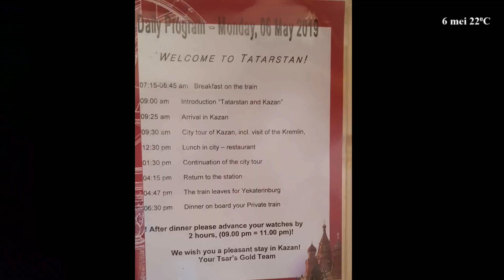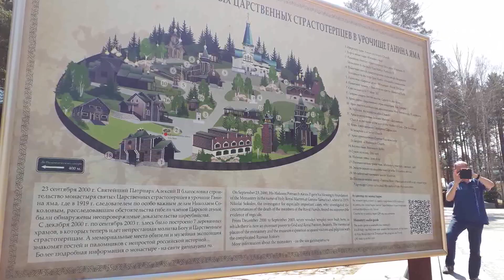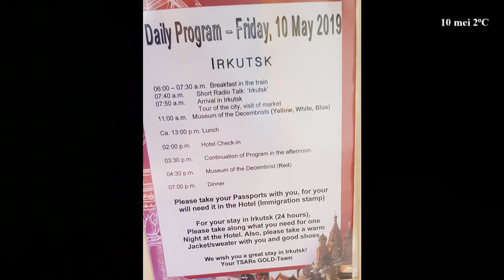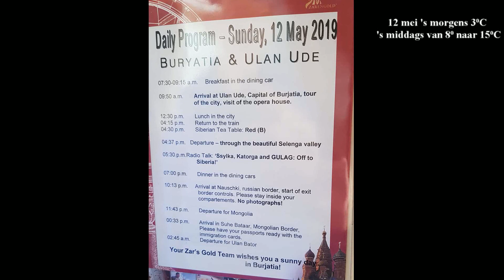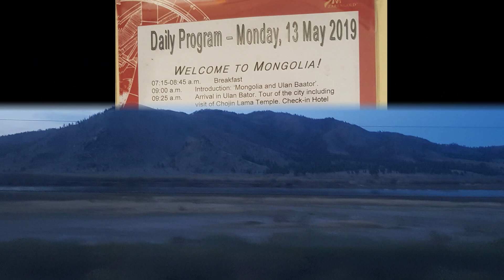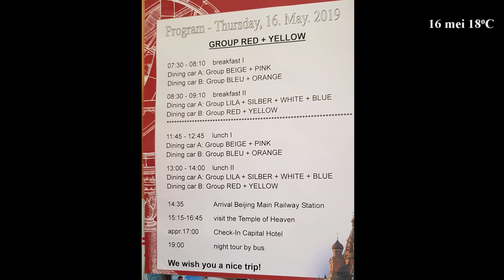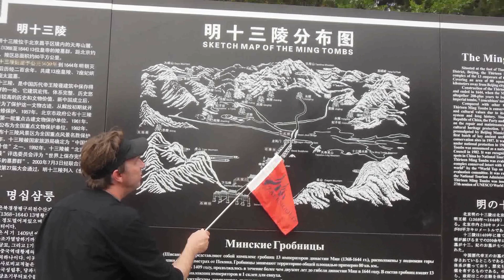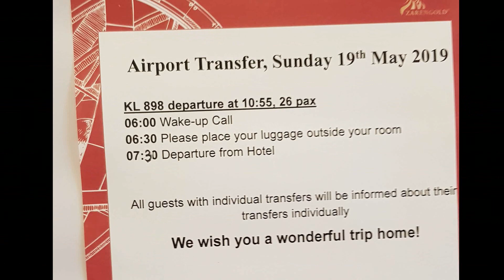Trans Siberische Tsaren Goud Express 2019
Een vakantiereis van Ingrid en Anton met de Trans Siberische Tsaren Goud Express van Moskou naar Beijing in 2019